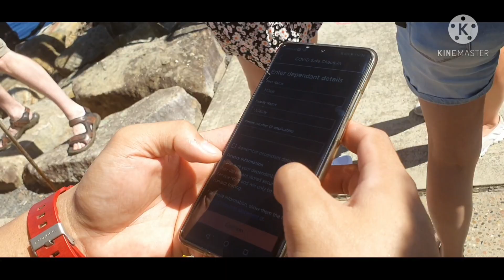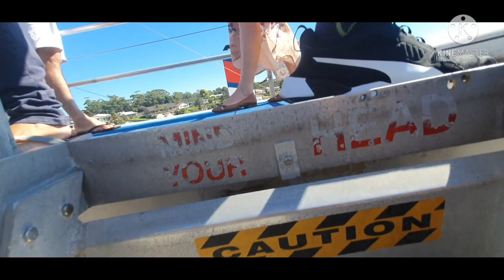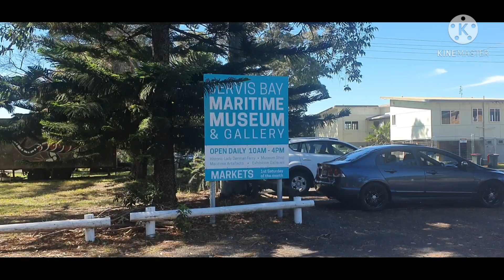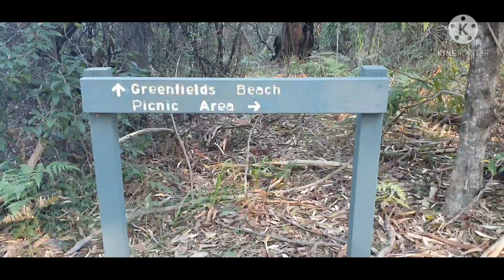Easter Getaway (Part 1)